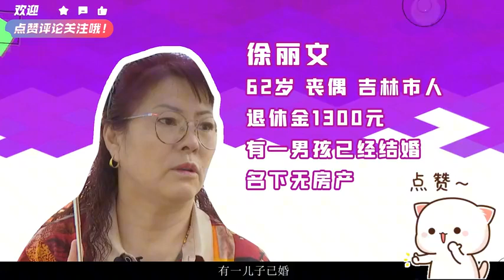大媽來相親要求在壹起就得領證，大爺：先接觸再說#情感#綜藝#中老年相親